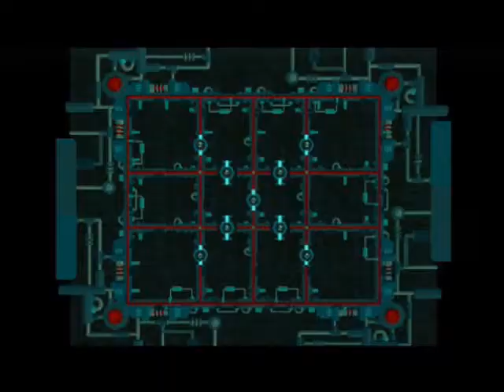Let's Play Ratchet and Clank 2! Part 4: No kill like overkill!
Finishing the arena. and also Planet Endako, with Marvel Vs. DC.